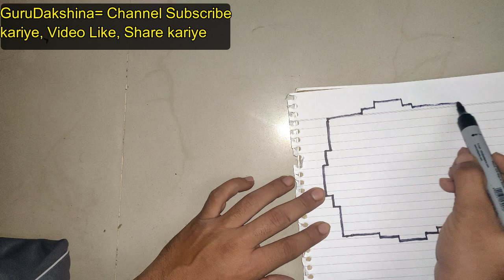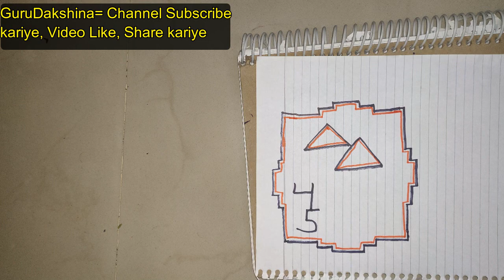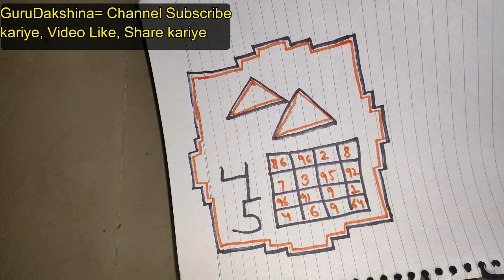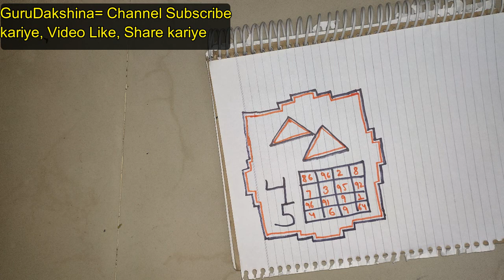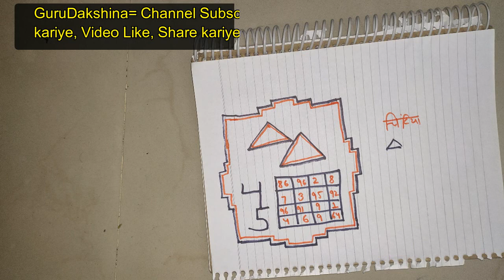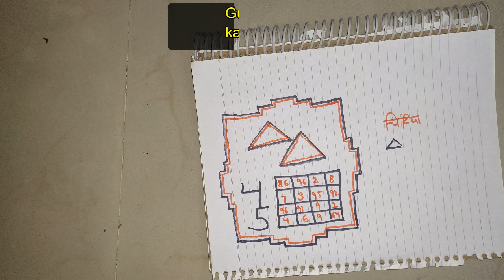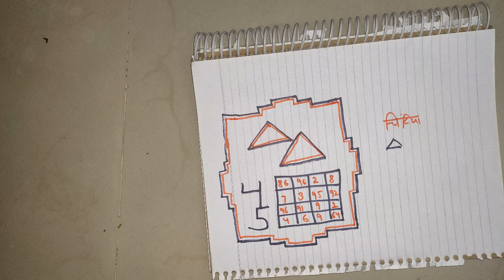2020 MAI APNA GHAR (HOME) BANAYE IS UPAYE KO KARKE